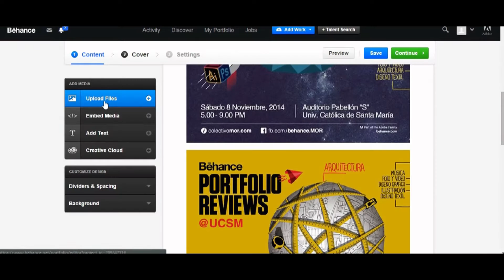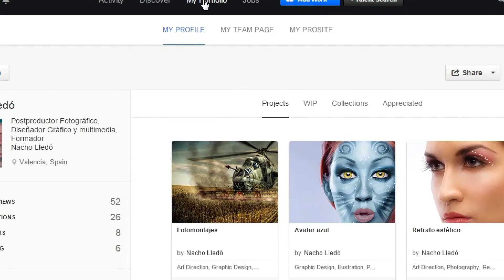Las Noticias por el Diez - Nota en el Behance Portfolio Review